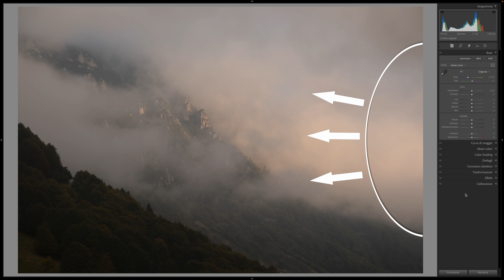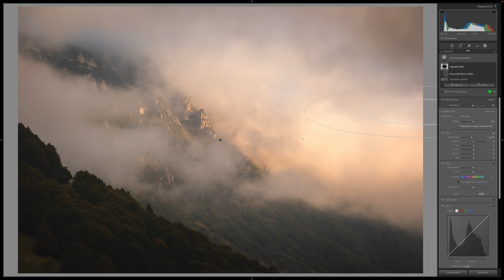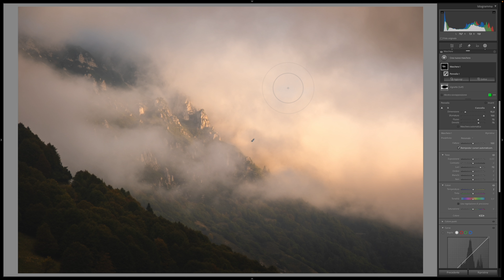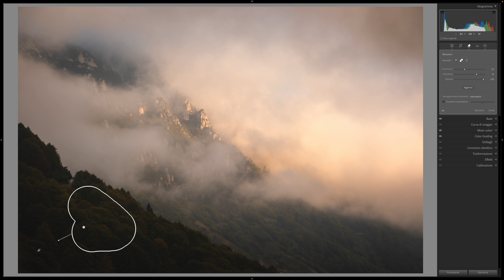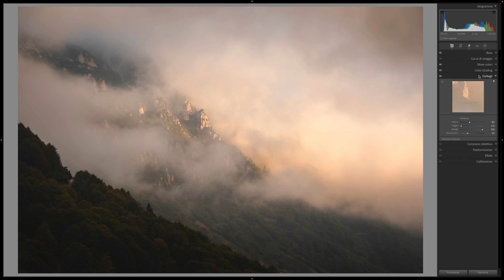Ho Editato Questa Foto Con UN SOLO Cursore (senza preset)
👋 Ciao, mi chiamo Augusto e sono un appassionato di fotografia di paesaggio. In questo canale troverai contenuti inerenti a tutto ciò che riguarda questa splendida arte.